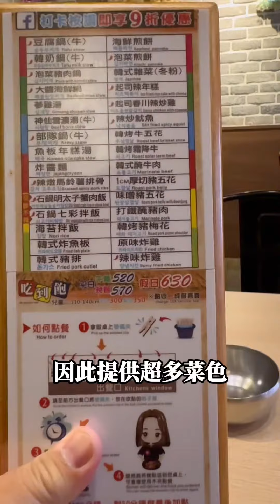高雄-韓式烤肉（吃到飽）槿韓食堂有超厲害的石鍋拌飯，不吃可惜唷！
韓式烤肉首選-槿韓食堂店內介紹

32道傳統料理

12道韓式小菜

吃到飽

槿韓食堂：高雄最受歡迎的吃到飽韓式烤肉店

槿韓食堂是高雄最受歡迎的韓式烤肉店之一

以其豐富多樣的特色料理和吃到飽的服務

而聞名

無論是喜愛辣味

清爽口感還是香氣四溢的味道

你都能在這裡找到合適自己口味的美食

不僅如此

槿韓食堂還提供舒適寬敞的用餐環境

讓你可以盡情享受美食之旅

在高雄河北路上

經營超過十年

可以與玄彬與孫藝珍的大壁畫

一起吃飯

用餐環境舒適

吃到飽服務讓你大快朵頤

如果你是個大胃王

那麼槿韓食堂的吃到飽

絕對是最好的選擇

他們提供豐盛的肉品和韓式小菜

讓你可以盡情享受美食

直到你撐得走不動為止

而且，價格也非常合理

絕對物超所值

不管是和朋友一起來品嚐美食

槿韓食堂都能滿足你的需求。

韓式烤肉首選-槿韓食堂的特色料理 吃到飽

韓式小菜有多達12種

可以吃一輪

大都是醃製小菜

非常的開胃

每樣都很清爽

韓式烤肉 牛五花 霜降牛 醃牛肉

都要點一輪

夾上美生菜 跟韓式辣醬

口味更加升等

韓式炸雞 有夠嫩

海鮮煎餅 酥脆

吃起來會尻尻叫

炸花枝很讚

石鍋拌飯

米飯作基底

再加入各種蔬菜、肉類和調味

最大的特點就是它的口感和風味

米飯在熱石鍋中變得很脆口

口感和調味料的滋味

讓整道菜色香俱全

「大醬海鮮鍋」

濃郁湯底和豐富的海鮮配料

不僅能夠滿足你的味蕾

更能帶給人ㄧ種愉悅的享受

雪濃鍋是王道

冬天的暖身方法

而雪濃鍋就是最好的選擇

吃完一頓雪濃鍋後

整個人都變得活力十足

無論是與家人或朋友一同分享

冬天裡啜飲一碗熱氣騰騰的雪濃鍋

絕對是一種享受。

多種款式的特色料理

在槿韓食堂

還可以品嚐到多種款式的特色料理

他們以優質新鮮的肉類和蔬菜作為主要材料

配上獨特的調味料和醬汁

讓每一道菜都散發出撲鼻而來的誘人香氣

無論你喜歡吃辣的烤牛肉

清爽的涼拌菜還是多汁的炒飯

槿韓食堂都能滿足你的味蕾

槿韓食堂以其豐富多樣的特色料理

吃到飽服務和真實的韓國料理體驗而聞名

無論你是喜愛辣味

清爽口感

還是香氣四溢的味道

不管是和朋友一起品嚐美食

還是舉辦聚會或宴會

槿韓食堂都能為你提供最佳選擇

讓我們一起來享受這場真正的韓國料理之旅吧！

槿韓食堂

高雄市三民區河北一路300號

11:30~15:00。17:30~21:30

週一休

用餐100分鐘

0:05 店內介紹
0:16 點餐方式
0:22 餐點介紹
1:17 結尾